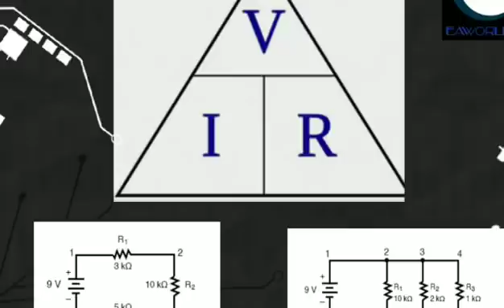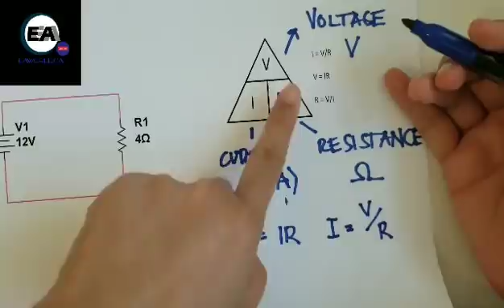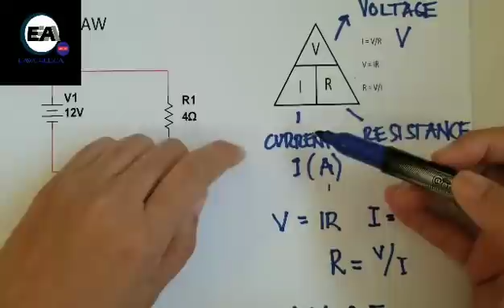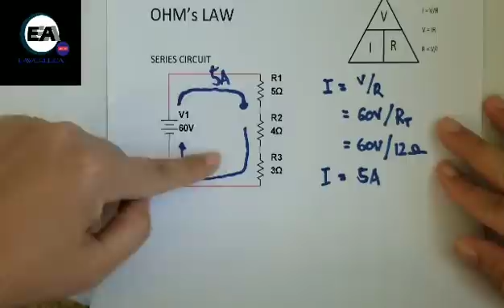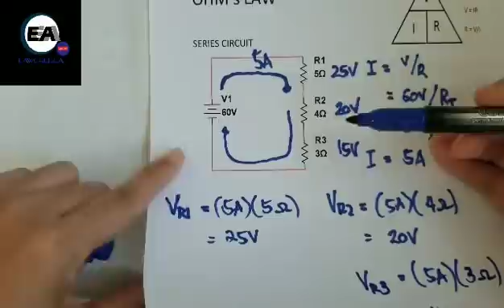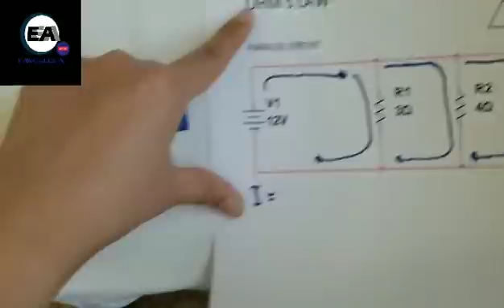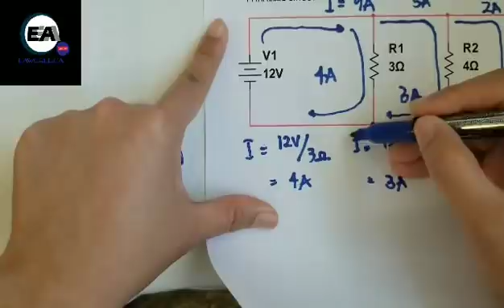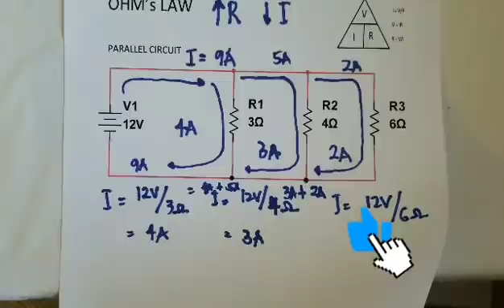OHM's LAW TAGALOG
Explaining Ohms law in Tagalog with sample computations.

Ohm's law states that the current through a conductor between two points is directly proportional to the voltage across the two points. Introducing the constant of proportionality, the resistance, one arrives at the usual mathematical equation that describes this relationship (Wikipedia, ND).

where I is the current through the conductor in units of amperes, V is the voltage measured across the conductor in units of volts, and R is the resistance of the conductor in units of ohms. More specifically, Ohm's law states that the R in this relation is constant, independent of the current.[3] Ohm's law is an empirical relation which accurately describes the conductivity of the vast majority of electrically conductive materials over many orders of magnitude of current.